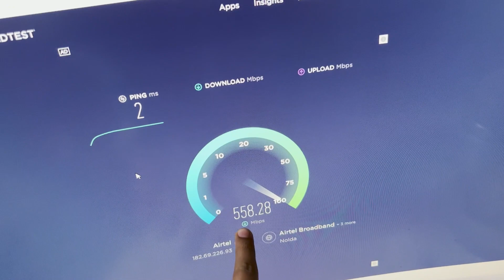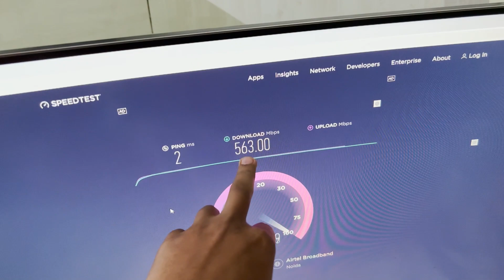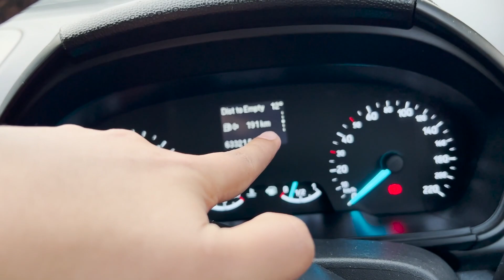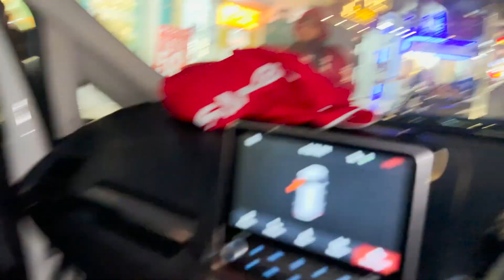Simran Se Ladai Ho Gayi 😠